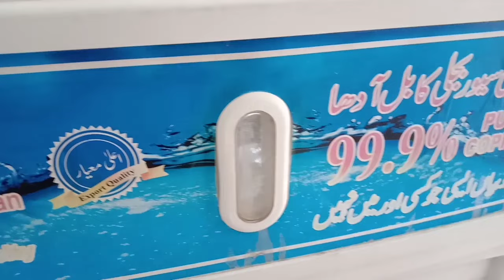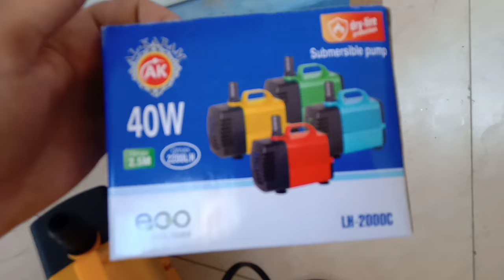How to change Air Cooler Pump //Very simple Replacement and easy pump Chang from AC 220v supply 👀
Water color ka pump Chang Karin bohat hi Ahsaan.